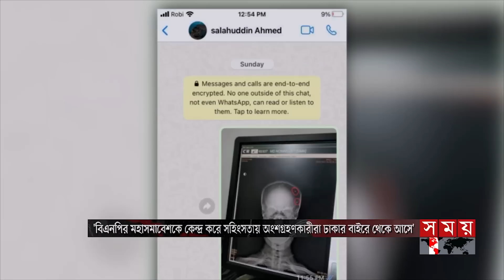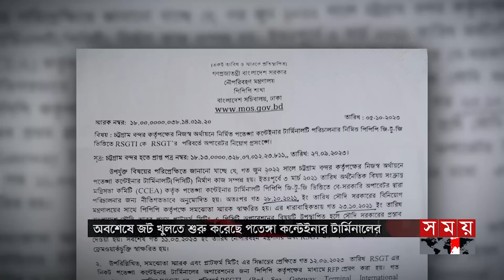দুপুরের সময় | দুপুর ২টা | ০৫ নভেম্বর ২০২৩ | Somoy TV Bulletin 2pm | Bangladeshi News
আগুন সন্ত্রাসের মধ্য দিয়েই দেশজুড়ে চলছে বিএনপির দ্বিতীয় দফার অবরোধ। মেরাদিয়ায় চলন্ত বাসে পেট্রোল বোমা। রাজধানীর বাইরে বিভিন্ন জেলায় গাড়ি ভাঙচুর, আগুন। আতঙ্কে মানুষ.
ঢাকার বাইরে থেকে আসা বিএনপি নেতাকর্মীরাই ছিলো ২৮ অক্টোবরের হামলার নেতৃত্বে। ভারত থেকে কলকাঠি নেড়েছেন সালাহউদ্দিন

নির্বাচন ঘনিয়ে আসায় বাড়ছে মার্কিন রাষ্ট্রদূত হাসের দৌড়ঝাঁপ। বিএনপি-জামায়াতের সঙ্গে নিয়মিত যোগাযোগ। কে কী বললো, তা নিয়ে ভাবছে না সরকার, বলছেন পররাষ্ট্রমন্ত্রী।

উত্তরা থেকে মাত্র ৩১ মিনিটে অফিসপাড়ায়। যানজট কাটিয়ে মেট্রোরেলের বাণিজ্যিক যাত্রা এবার মতিঝিল পর্যন্ত। চট্টগ্রাম-কক্সবাজার প্রথমবার চললো ট্রেন।

পতেঙ্গা কন্টেইনার টার্মিনাল পরিচালনার দায়িত্ব পাচ্ছে সৌদি প্রতিষ্ঠান। বে টার্মিনালেও বিনিয়োগ করবে দেড় বিলিয়ন ডলার। ১৪ নভেম্বর হবে আনুষ্ঠানিক চুক্তি।

সিলেটে এটিএম বুথ থেকে চুরি হওয়া ২৬ লাখের মধ্যে ১৮ লাখ টাকা উদ্ধার। লুট করা টাকায় কেনা হয় দু'টি আইফোন। গ্রেফতার তিন।

আবারও গাজার শরণার্থী শিবিরে ইসরাইলি হামলা। আরব দেশগুলো যুদ্ধবিরতির দাবিতে, যুক্তরাষ্ট্রের না। বর্বরতার প্রতিবাদে ওয়াশিংটন ডিসিতে স্মরণকালের বিশাল সমাবেশ।

Somoy TV: t.ly/Se1z
Somoy TV Bulletin: t.ly/iqIq
Somoy Entertainment: t.ly/3dWC
Somoy Sports: t.ly/iASp
SOMOY TV ISLAMIC: t.ly/zU6a

Somoynews.tv: t.ly/Y7ab
খেলার সময়: t.ly/xJ5H
সময়ের গল্প: t.ly/EW3M
এ সময়ের বাণিজ্য : t.ly/m3ir

Groups:
Somoy TV (Official)✅: t.ly/ajiO
Somoy Entertainment✅: t.ly/8CLh
Somoy Business✅: t.ly/4xaJ